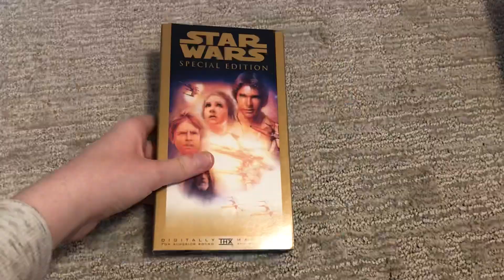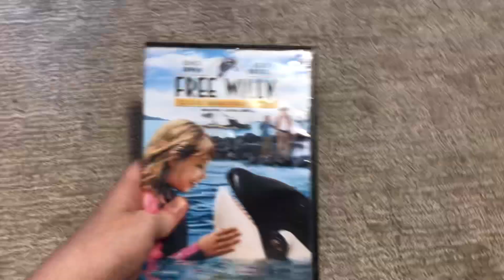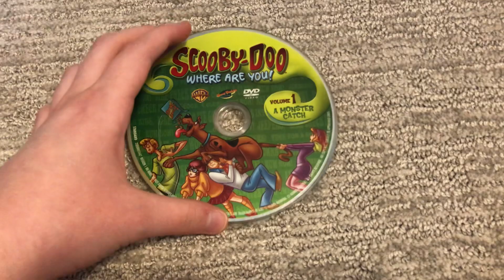VHS/DVD Update For May 2, 2021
My Grandparents Dropped Off Some Stuff & I’ll Tell You What, There’s Video Games, Chairs, VHS Tapes, DVDs & Etc. Well, There’s A Little Bit of VHS Tapes Just 2 But One’s In The Garage & 5 DVDs But The Others Are In The Garage Also. Anyways, Enjoy! ;)